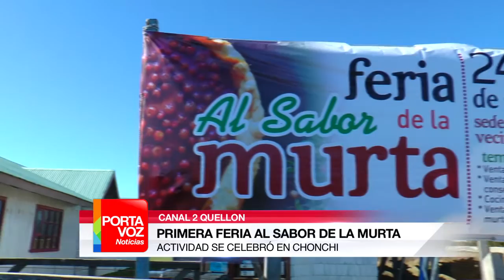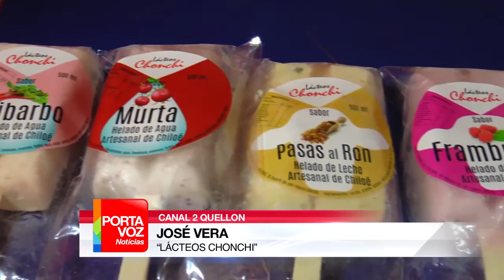PRIMERA FERIA AL SABOR DE LA MURTA EN CHONCHI